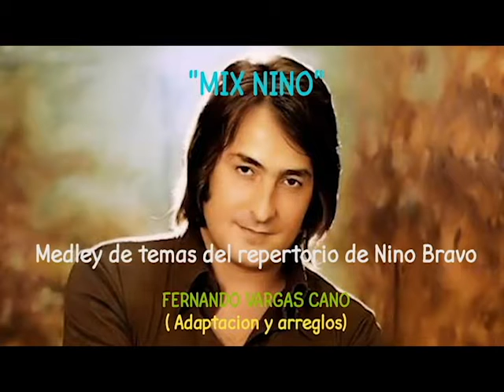Medley Nino (en vivo - Jazz Zone 2018)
Me han solicitado subir otra vez esta presentación en vivo del 2018 ,con el mix sobre algunos temas de Nino Bravo...
Pues ahí va de nuevo...
Muchas gracias por pedirlo..

"Mix Nino"
Medley de temas que interpretaba Nino Bravo

Intérprete :
Fernando vargas Cano

Músicos:

Pepe Céspedes - piano
Alvaro Nadal - teclados
Diego García - guitarra
Alex Sarrín - batería
Genaro Hurtadp - bajo y dirección musical